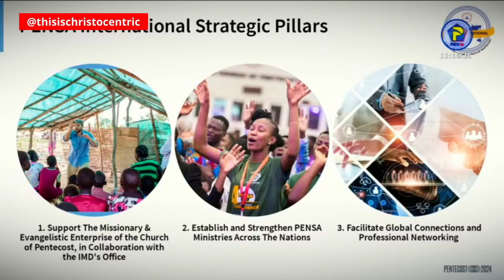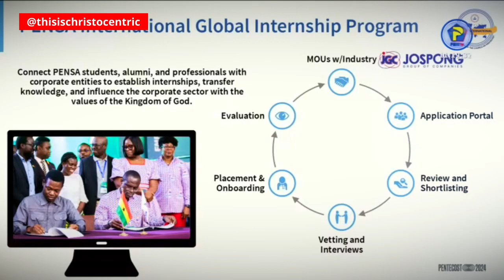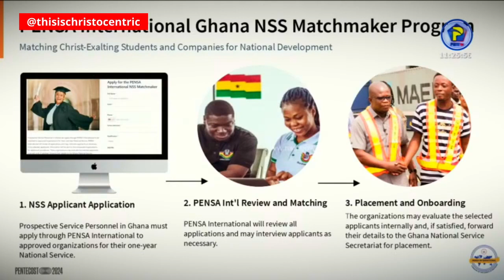Pentecost 2024 Conference - The PENSA INTERNATIONAL WE DON'T KNOW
christocentric message
christocentric revival